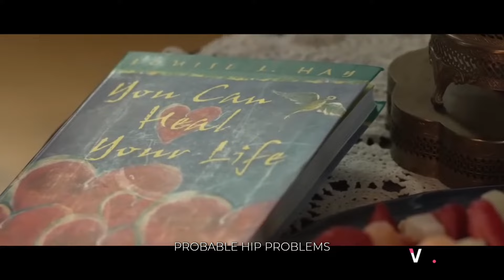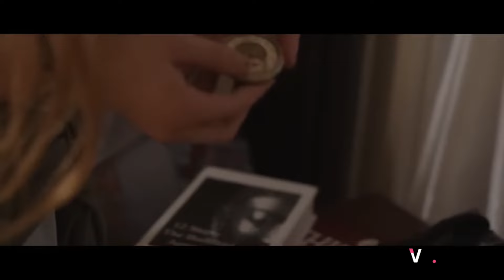Discovering Alaska: Journey into the Last Frontier - Growing Strong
Join us on an incredible adventure as we explore the breathtaking landscapes and unique culture of Alaska. From stunning mountains to pristine wilderness, experience the beauty of the Last Frontier like never before.